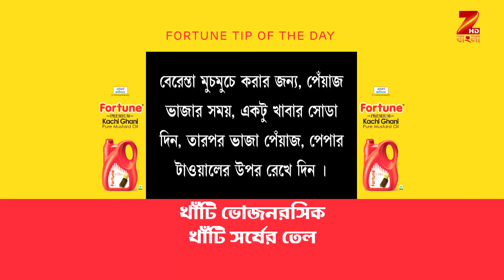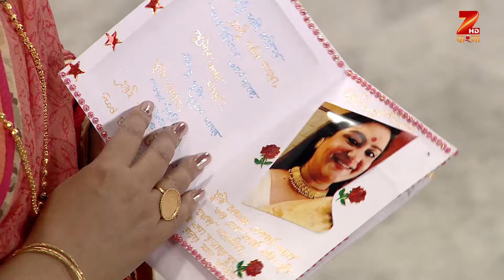Rannaghar - Ep - 3420 - Full Episode - Aparajita Auddy - Zee Bangla